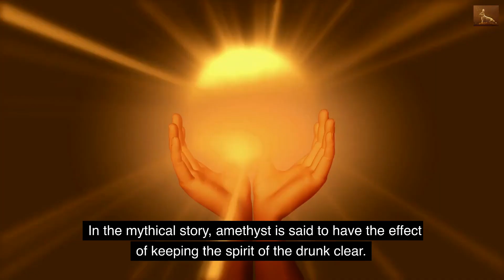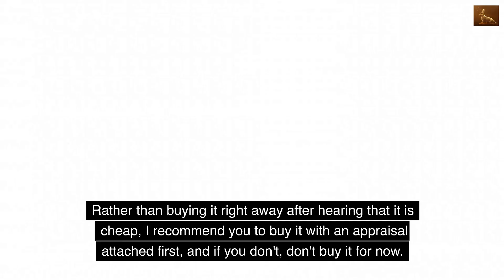The Amethyst Information, history : Birthstone in February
The Amethyst Information, history